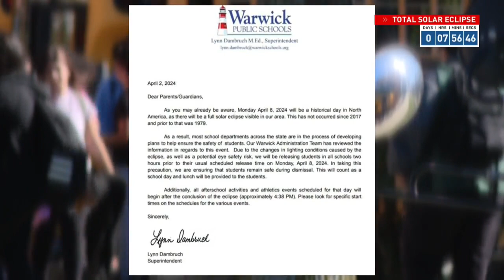Southern New Englanders anticipate solar eclipse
Many people will be heading outside Monday afternoon to catch a glimpse of the eclipse.

It falls when some schools throughout Rhode Island dismiss students for the day.